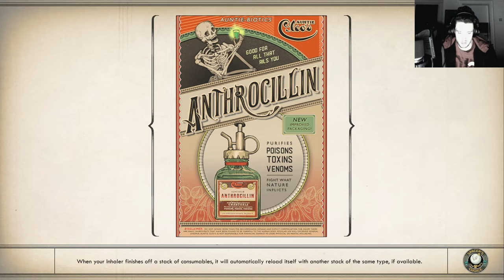the Outer Worlds Spacers Choice Edition Permadeath Part 21, Akandes Pet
the Outer Worlds Spacer's Choice Edition Permadeath with Supernova at  but Without Felix

Created by
bythetwinmoons

2019’s hit RPG has been remastered with better graphics, improved performance, additional animations, higher-res environments, and more.